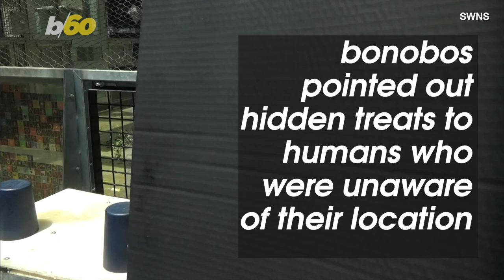Bonobos and Chimps Can Recognize Human Ignorance, New Study Reveals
New research has revealed that bonobos and chimps can recognize when humans don’t know something, a skill once thought to be uniquely human. Buzz60’s Maria Mercedes Galuppo has the story.